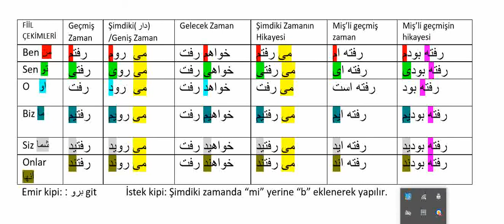Farsça Dilbilgisi, Fiil Çekimleri Tamamı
سلام
İlk dilbilgisi videosunu hazırlamış bulunuyorum. Fiil çekimlerini anlattım iki sınavdan çıkmış halimle :D Umarım faydalı olur da boşuna uğraşmışım demem :) Yorumlarda fikrinizi, varsa sorularınızı yazabilirsiniz.